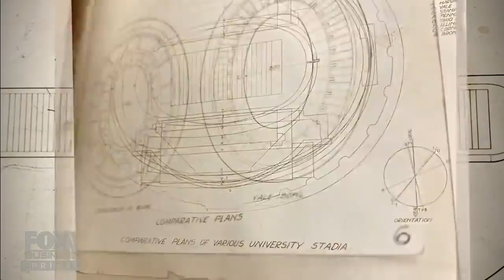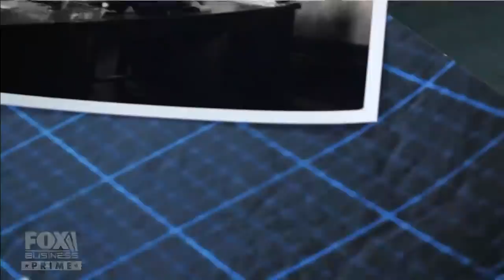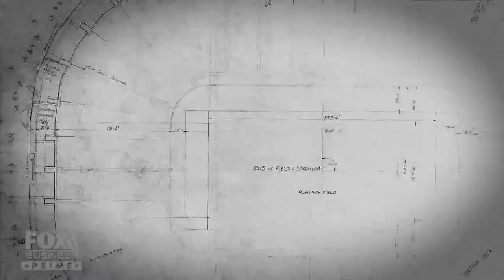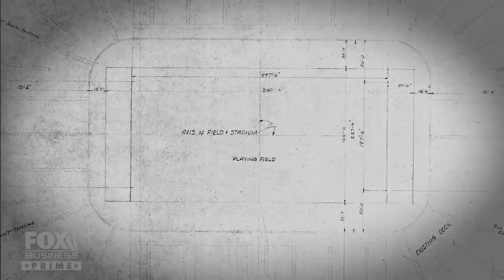How University of Michigan's football stadium became The Big House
Stuart Varney takes a closer look into how the University of Michigan built the largest football stadium on ‘American Built’.